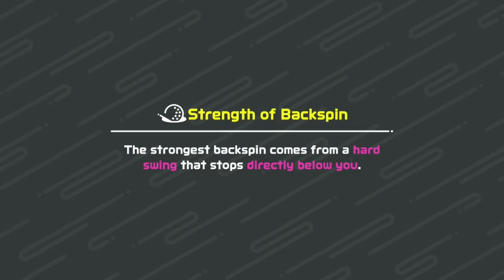My CHAOTIC Rank Up Journey In Switch Sports Golf!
After an inexcusable offence by Nintendo in the first game, I was too rattled to perform well in the following few games. I have never been so heated at this game as I was during that moment. Shortly after, I decided to trivialize the matchmaking system to earn back some of my rank. Then, in the 5th game, I had another moment that was probably the angriest I've ever been at this game. I'm not someone who gets upset playing a video game, but this trumped the earlier moment as the most heated I have ever been at this game. Finally, I kept on grinding to keep my promise I made at the beginning of the video.